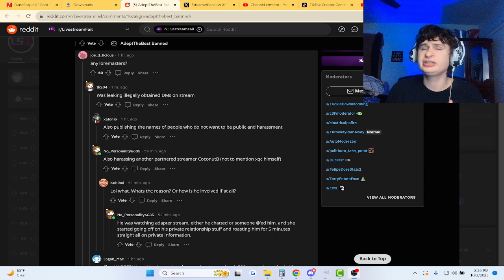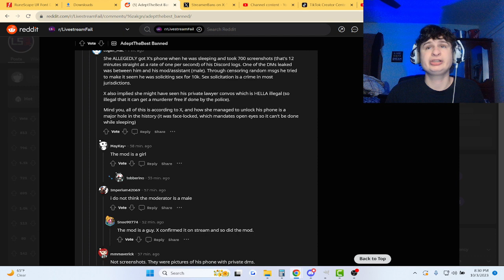xQc's EX got banned From twitch